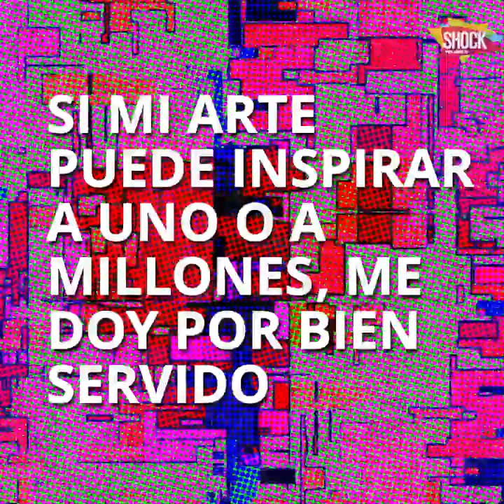Crudo Means Raw: palabras del explorador del hip hop astral | Shock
Crudo Means Raw es una de las mentes más intrépidas de la nueva ola del hip hop local. Es un explorador lírico de la urbe paisa, un Indiana Jones de los beats espaciales. Nació y conoció el rap en Nueva York, pero se crio como mc y productor en Medellín. De la cuna del hip hop trajo los equipos para construir su estudio y allí aceitó la maquinaria melódica de tipos como Kase O, Rapsusklei y Juaninacka; o los neoyorkinos Perrion y T-Shyne.